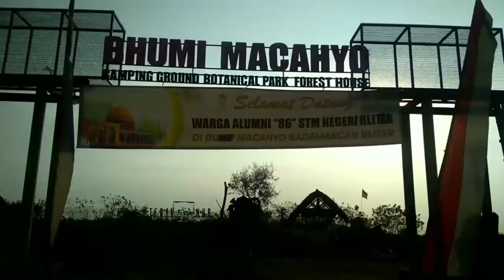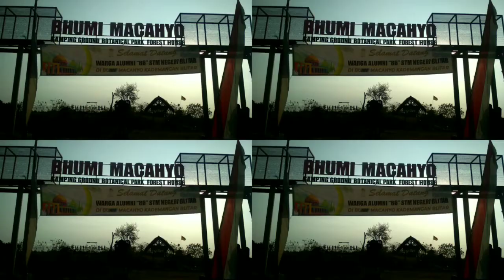SUMBER TIMO DI LERENG BUMI MACAHYO JARANG YANG TAU 400 ltr/ detik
SUMBER Air adalah Kehidupan bagi semua makhluk hidup termasuk manusia, Sayang sumber air yang melimpah sekitar 400-600 ltr/ detik, belum ada yang mengelola sampai saat ini
BumiMacahyo Blitar